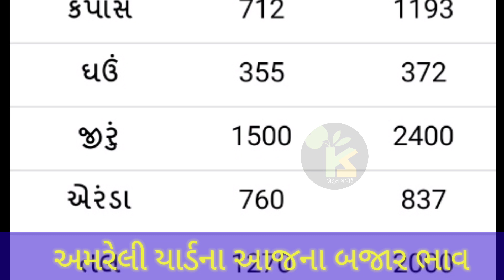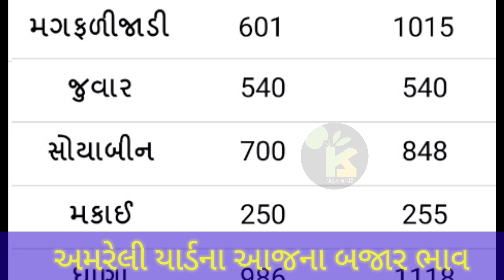20.11.20 અમરેલી યાર્ડના આજના બજાર ભાવ | Commodity Price | APMC bhav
1.  Amreli Yard Bajar Bhav

2. Amreli Yard na bhav

3.Amreli Yard commodity price

4. Vegetable bhav

5. Aaj na bajar bhav

6. Marketing Yard Price

7. Bazar bhav in Gujarat